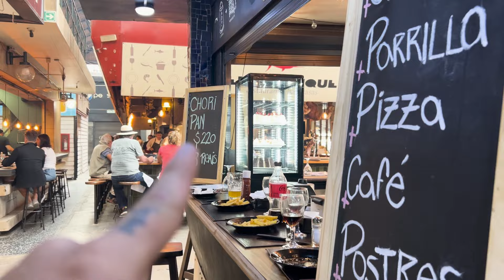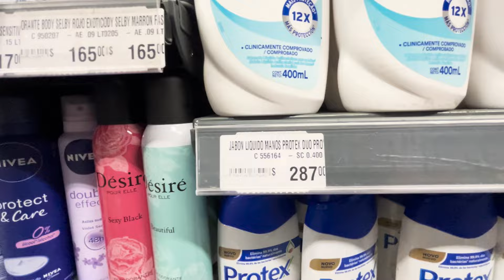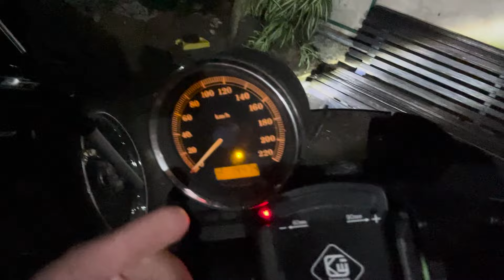EP 05 - PUNTA DEL ESTE X MONTEVIDÉU (URUGUAI) - VIAGEM MERCOSUL DE MOTO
Nesse episódio pegamos muito transito na estrada, conhemos também o famoso mercado municipal de montevidéu e a famosa la mano ou los dedos de Punta Del Este.

Esse vídeo foi gravado em: 31/03/2024

Aqui é um canal para entusiastas de motocicletas e triciclos, onde compartilho minha paixão por esses veículos. Com conteúdo variado que inclui história de diversas motocicletas e triciclos, dicas, viagens, mini trailer, entrevistas com outros entusiastas do mundo das duas e três rodas e também a nossa jornada no Airbnb com o menor apartamento do Brasil.
Espero que gostem do conteúdo que é feito com muita dedicação pra vocês!